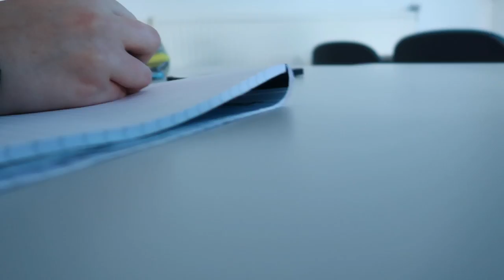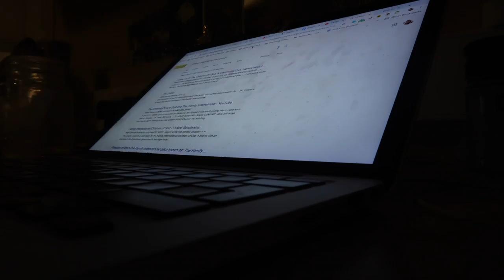MONDAY IN MY LIFE || University of Exeter (Fresher)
I am going to be posting daily vlogs for the next few days, finishing with a video of mine and Jade's trip to the Cotswolds last weekend!

FAQs:
How old are you?
18

Which subjects did you study?
UNDERGRADUATE DEGREE -- Philosophy and Theology
GCSE — I studied English Literature and Language; Maths; Statistics; Add Maths; Science; Additional Science; Further Additional Science; Spanish; History; Geography; Religious Studies.
AS LEVEL — English Literature, Religious Studies, Spanish and Chemistry
A LEVEL — English Literature, Religious Studies and Chemistry